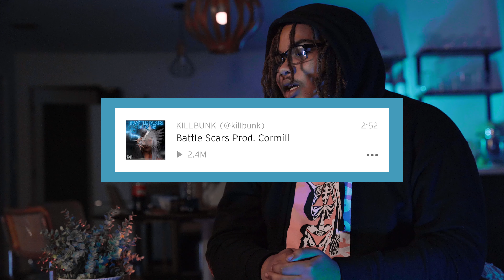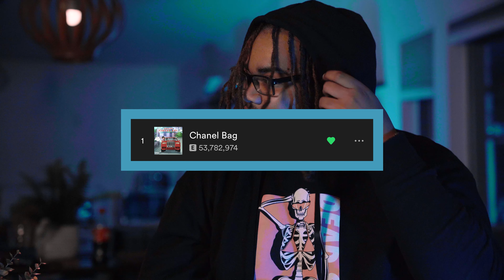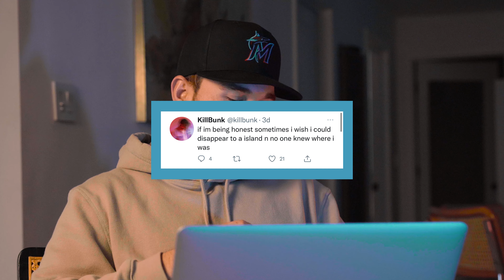KillBunk talks Chanel Bag, Juice Wrld, The Importance Of A Producer, Making Music At 13 | Interview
Host & Producer @syspence_

In this interview Syspence sits down with KillBunk and talks life, music & more.

This 18 year old has accumulated 100s of millions of streams on his music as a independent artist
Who is? KillBunk
He’s a rapper that’s based in Waycross Georgia and he’s actually been making music since he was 13 years old. At the age of 14 record labels were flying him out trying to get him to sign a record deal.But KillBunk has been patient and the independent route has been paying off. His most popular song Chanel bag has over 50 million streams and the one and only scorey hopped in the remix. KillBunk is currently at 3 million monthly listeners and the way he’s been navigating through the music industry his career is looking very promising. On a sit down interview I did with him on bluehousetv we dive deeper into his story and talk about how he’s built the fan base he has today.